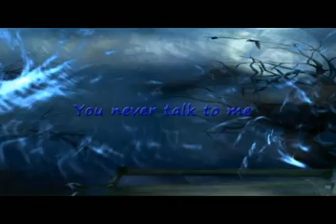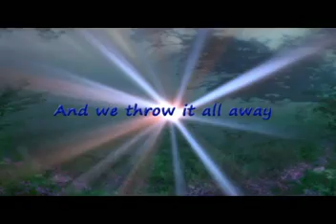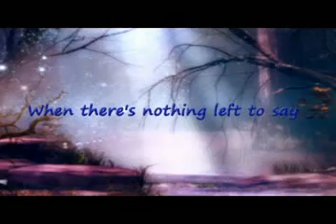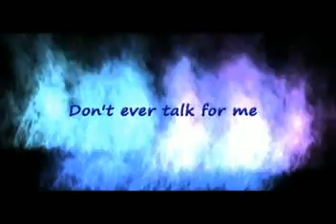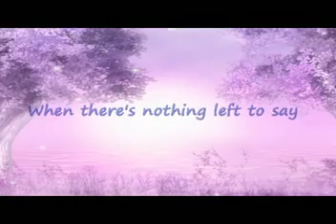Staind - Nothing Left to Say (with Lyrics)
album: The Illusion Of Progress (2008)
For you Di.